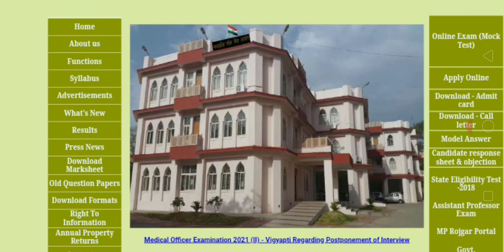Mppsc obc reservation Court सुनवाई (30/9/2021) को क्या हुआ |Mppsc कोर्ट case अपडेट देखें